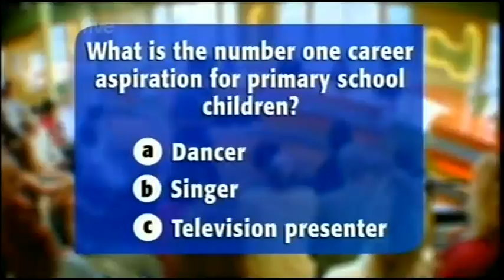TWStuff - Why do we want to be famous? (28.08.08)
Does everyone?